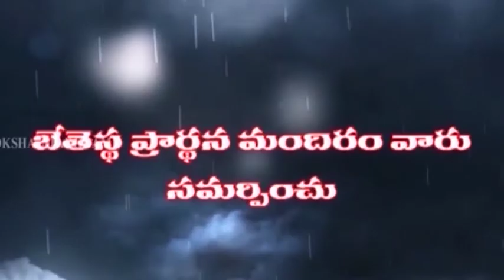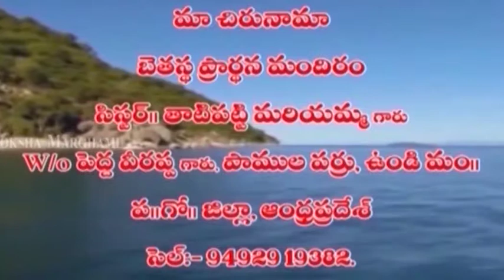యేసు ప్రభు రెండింతల ఆశీర్వాదం ఇచేవాడు - 1 | Sister T. Mariyamma | Moksha Margham